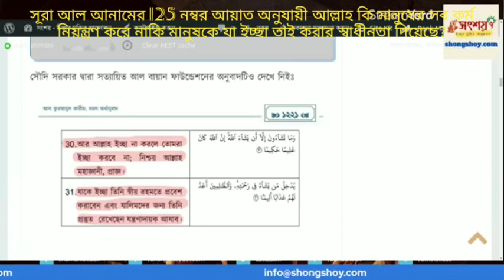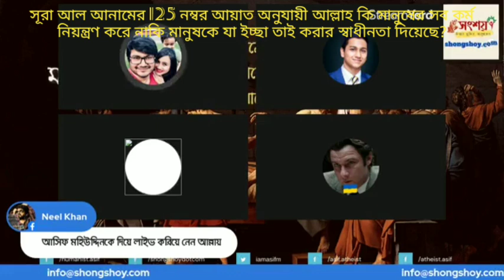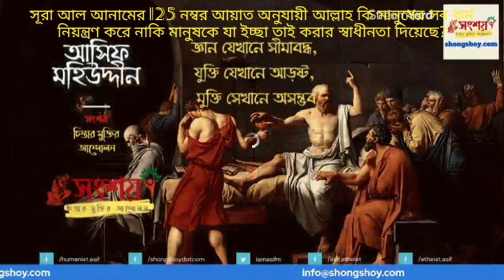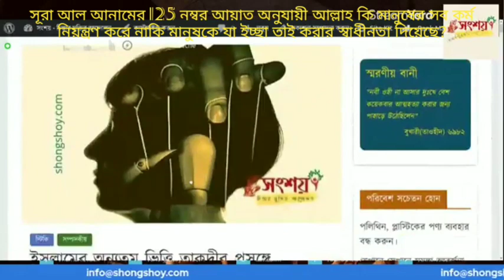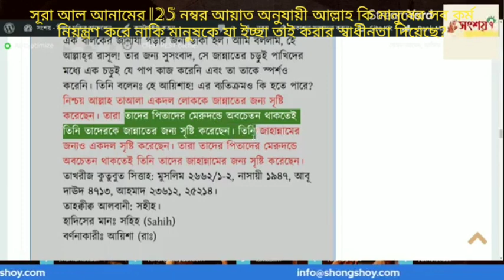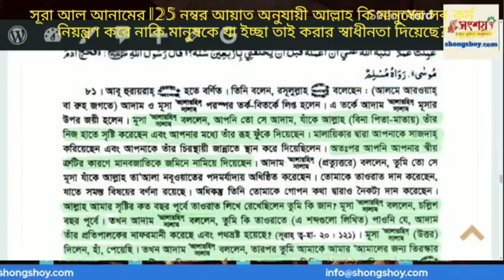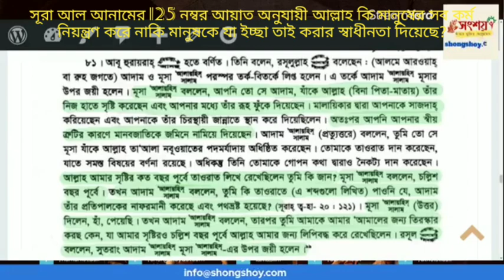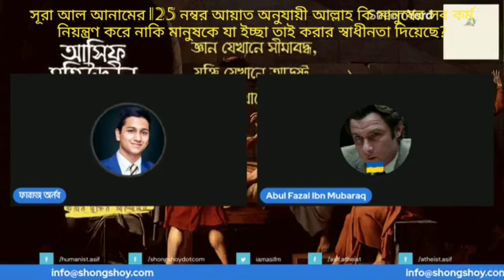সূরা আনামের 15 নম্বর আয়াত অনুযায়ী আল্লাহ কি মানুষের প্রত্যেকটা কাজ নিয়ন্ত্রণ করে,সঠীক ব্যাখ্যা কি